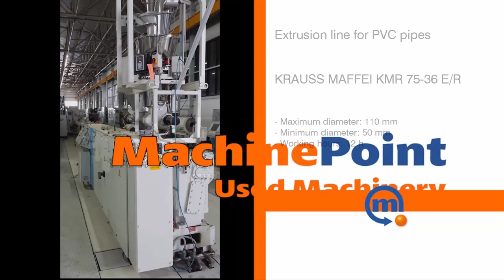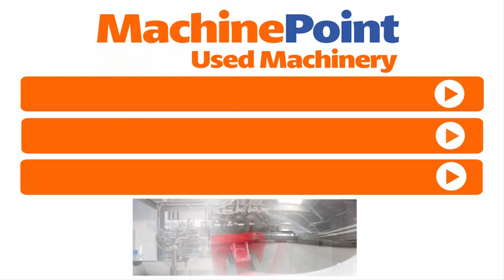KRAUSS MAFFEI KMR 75-36 E/R Used EXTRUSION LINE FOR PVC PIPES - MachinePoint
█► MachinePoint presents you a Extrusion line for PVC pipes for sale, from year 2011. The brand is KRAUSS MAFFEI and the model is KMR 75-36 E/R. Maximum diameter is 110 mm and minimum diameter is 50 mm. The machine has only 12 running hours. This machine is classified under Extrusion and Extrusion lines for pipes and flexible tubes in MachinePoint inventory.